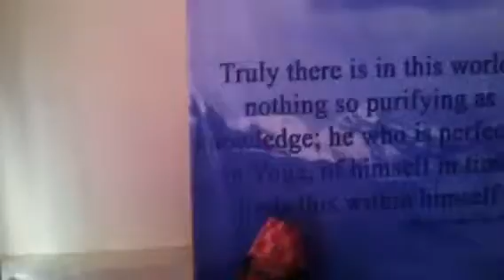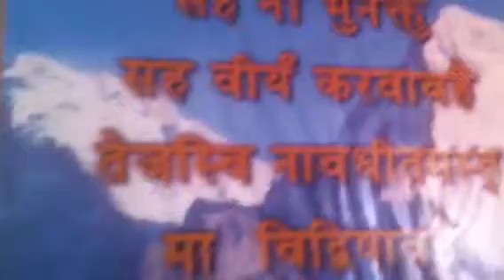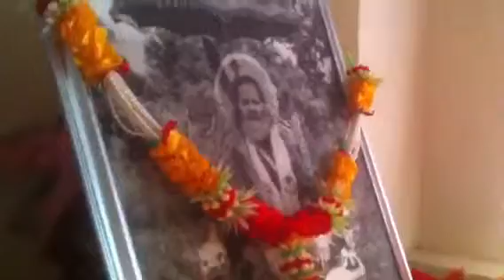MMY speak about Brhami Chetana & Guru puja celebration with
MMY speak about Brhami Chetana & Guru puja celebration with participants of TM-Shiddhi Programs